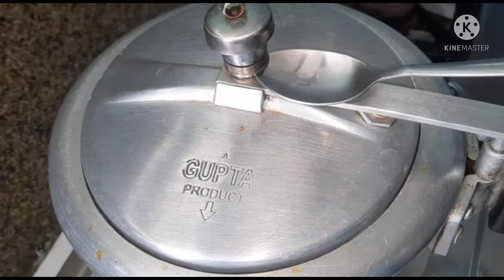Bade ka gost or aloo banane ki sabse achhi recipe😋।। How to make perfact aloo gost recipe